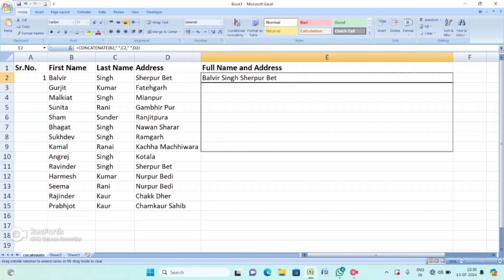How to concatenate texts in Excel || Excel tutorials